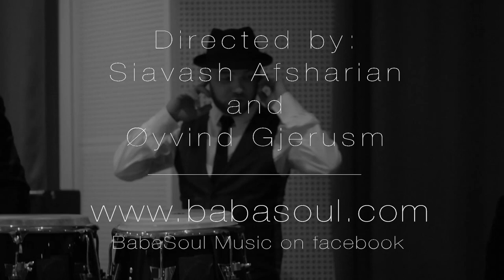Baba Soul & the professors of funk" I GOT SOUL" Promo Video"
Baba Soul and the Professors of Funk is a band of eight groovy
musicians: guitar, bass, drums, tenor saxophone trombone,
trumpet and percussion, with the charismatic Baba Soul (Hugo Pereira) at the
front, while their onstage synergy and love for the band does not
go unnoticed. Together, the Professors under the supervision of
Baba Soul, have been working in the musical lab, conducting
experiments in Classical Groove with the aim to bring Old school
Funk and Soul back to its righteous glory. In a contemporary and
unique manner they bring a new freshness to the table.
Preliminary results of their research have shown that combining a
basic foundation of authentic Funk and Soul with essential
elements of other Afro-based Groove styles like Rhythm & Blues,
Gospel, House, Reggae/Dance Hall and Afro-beat, a funky
concoction of serious new head spinning grooves are born.
Baba Soul and his Professors have been privileged to perform the
glory of this newfound Gospel of Groove at several venues both
large and small around Oslo, Lillehamer, Stockholm and Lisbon.
These include Rockefeller, John Dee, Blaa, Herr Nilsen,
Maanefisken, Caféteatret, The Villa and Nomaden among others.
Recently they participated in the Xamanita Festival in Lisbon's
public square Martim Moniz during summer of 2013 as well as
playing some clubs during a short tour of the Portuguese capitol
(Club B.Leza, Arte e Manha, Vinyl). They are currently working in
the studio lab to solidify the fruits of their funky labor into physical
auditory form, via the recording of a self-produced EP, which will
be released once they have all the tracks recorded. Thus far two
potential hit songs, including a music video has been completed.
Once introduced, they can with all confidence say that it`s likely to
cause a tsunami of dancing like nobody is watching, both in living
rooms and nightclub dance floors all across the Civilized and
Barbaric world.
The ultimate goal for Baba and the Professors, despite their
seemingly profound methods and mechanics is essentially a rather
simple one. “Give the people what they want” There is no doubt
that those who have seen, heard and felt the sounds of Baba Soul
& The Professors, have become enchanted by this Baba magic, as
have those who know and worship the old masters of Funk and
Soul.
And as to the new Scholars of Soul, these Gurus of Groove and
Syndicates of Stank, Baba Soul and the Professors of Funk will
strive to profess and provide you with their medicine for the Heart,
Soul, Body and Mind.